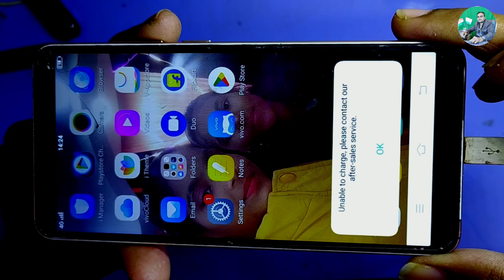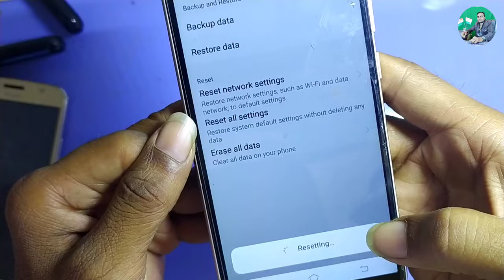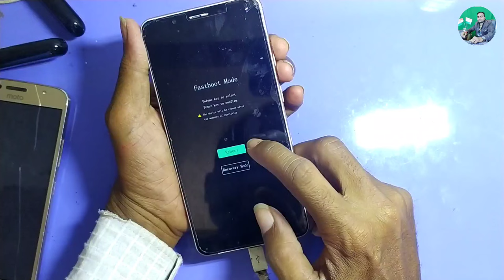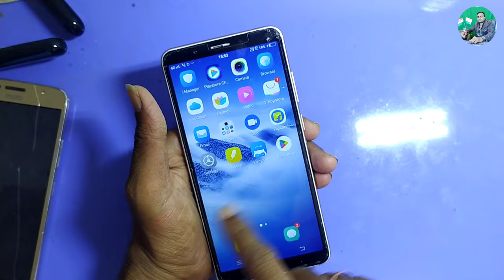unable to charge please contact our after sales service | unable to charge problem in vivo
Is vidio me hamne vivo 1801 phone me unable to charge please contact our after sales service ki problem ka solution karke bataya hai